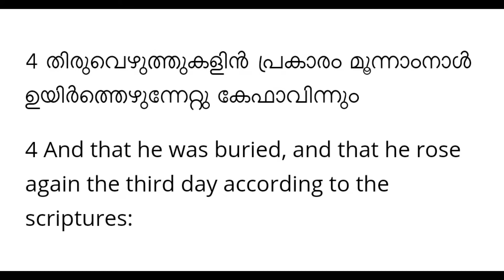പ്രവചനം പോലെ യേശു | Pr Moncy M Zacharia.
(1 Cori 15:3,4,5)